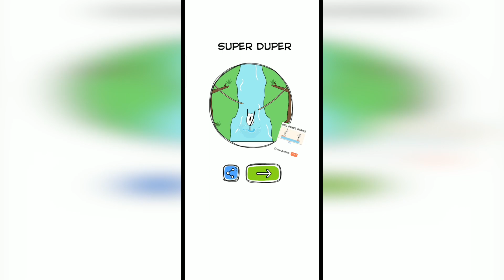Make Me Angry Can you? Weegoon Level 30